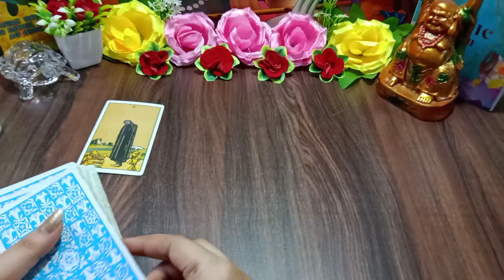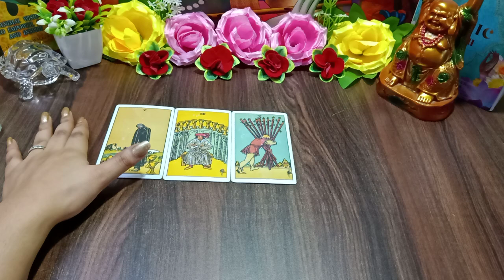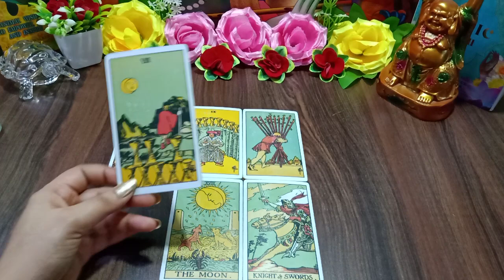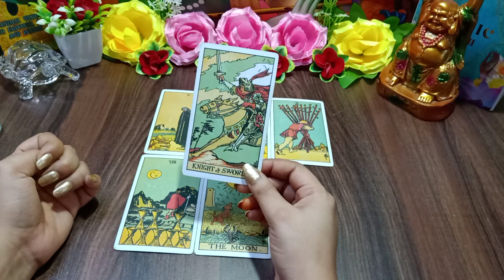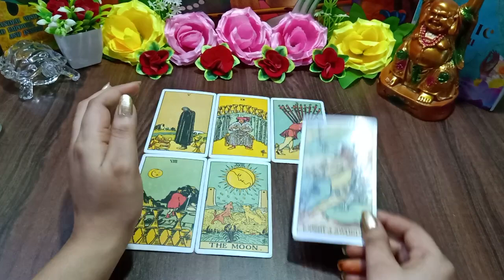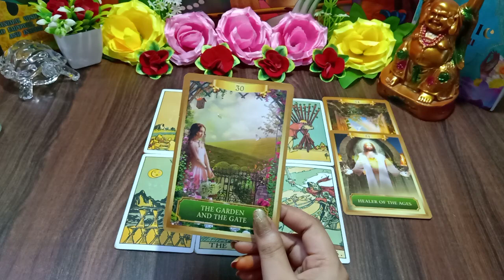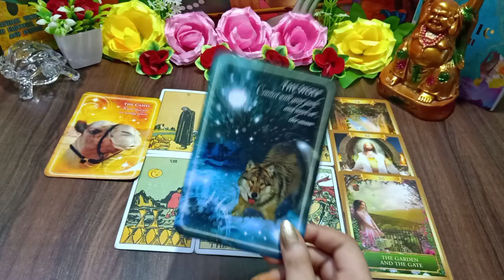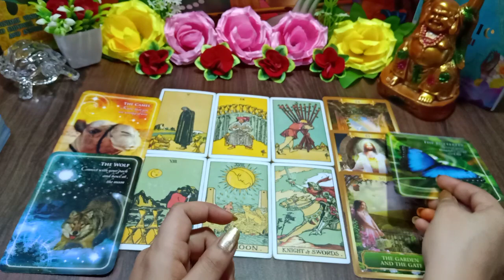♍virgo July 2021 | tarot card reading in hindi | kanya rashi | aaj ka rashifal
This video " Tarot Card Reading for Virgo zodiac | virgo tarot reading | tarot card reading in hindi | virgo july 2021 | virgo (Kanya Rashi)" describes Tarot card reading for the people of the Virgo zodiacs in Hindi. This reading elaborates on how the flow of your life will encourage and influence upcoming events and activities. What is special for the people of Virgo zodiacs (कन्‍या राशि). Know it and get divine guidance to fulfil your duties and goals.

Resolved issues:

virgo
zodiac
tarot
tarot reading
tarot card reading
tarot cards
tarot card reading in hindi
horoscope
astrology
hindi tarot
virgo tarot
virgo tarot reading
virgo reading
virgo love
virgo love reading
virgo tarot july 2021
virgo 2021
virgo horoscope
virgo july 2021 horoscope
virgo money
aaj ka rashifal
rashifal
kanya rashi
kanya rashi 2021
kanya